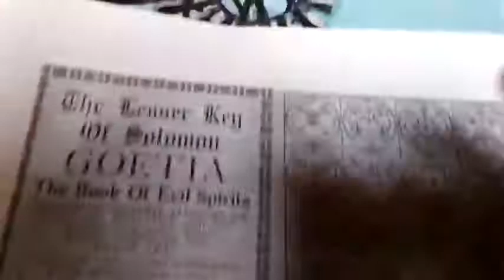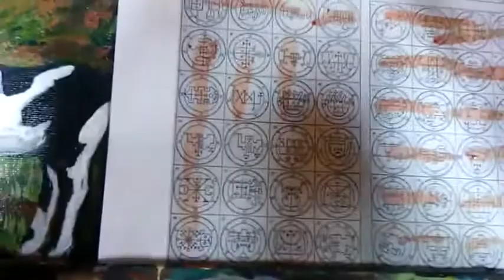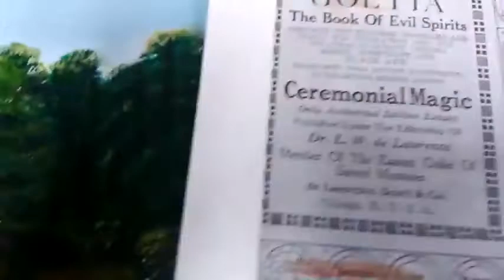🎨Mary B Mack.. ~ Blood Over Intent